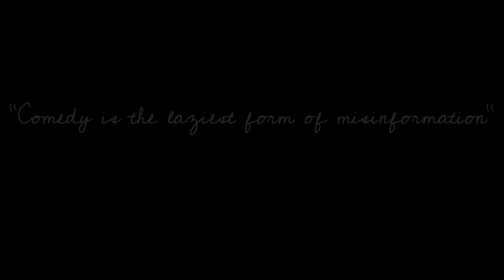Cutting Off My Finger For SMG4